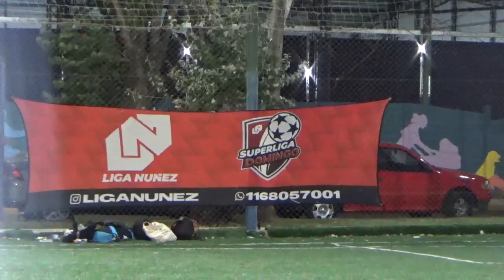SÉPTIMO REGIMIENTO VS PASTO FC - LigaNuñez - Copa Sudamericana - 24/03/2023